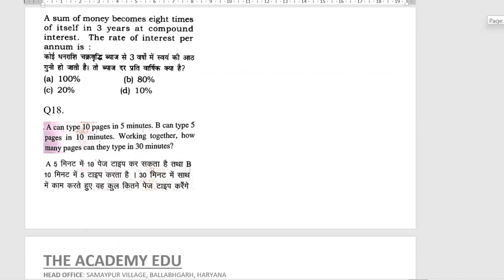CISF LDCE ASI 2019 MOCK TEST | IMPORTANT QUESTIONS | 170 MARKS | 100% QUESTION फॅसेगा MOCK TEST से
CISF LDCE ASI EXAM.
The Academy Edu: Beauty of mathematics is important than it's formulae, I deny the formulae if it contradicts with its beauty.

It is important to connect the students by the real-world only cramming is not fruit full in education. Time is changing and the pattern of education is also changing. True education leads you to make a significant opinion.

Prepare your exam with us and we make your journey smooth. Our trainers always ready to help you.
Our pen drive course is made to provide you with an education at an affordable fee.
Our courses are Military school, Sainik School, RIMC, RMS, OAK GROOVE, JAMIA, NAVODAYA, BHU, SSC, RAILWAYS, DELHI POLICE, CPO, CTET, CISF LDCE, CISF ASST.COMMANDANT, ITBP, CRPF, SSB, CLASS 5 TO 12TH SCHOOL SUBJECTS.